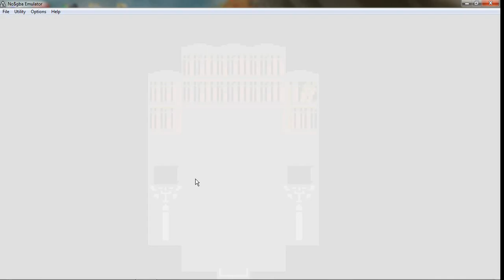Final Fantasy 5 Advance: Hot To Get Ifrit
How to get the monster Ifrit for use by a Summoner, I believe you have to defeat this one to make the obnoxious bookshelf move, but here it is either way xD I DO NOT look at other videos to figure ANY of the things done in my video(s). I DO own this game on a console other than computer, nothing illegal here.